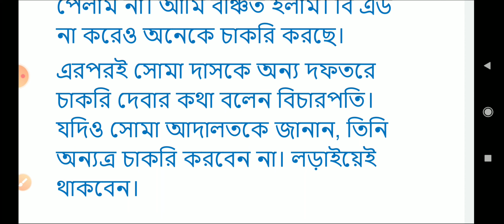Ssc High Court Case Latest News/ WBSSC Corruption News/ ক্যান্সার আক্রান্তকে চাকরির প্রস্তাব